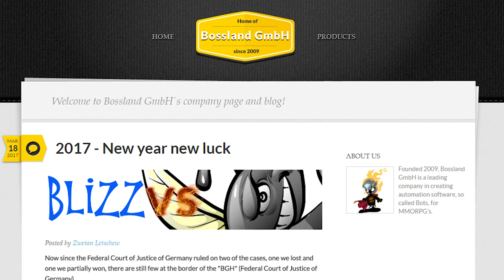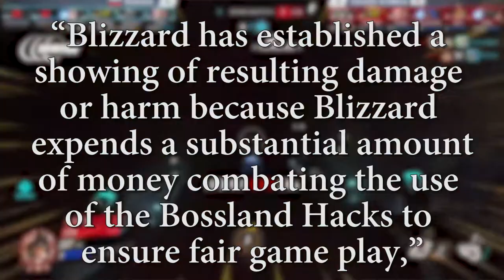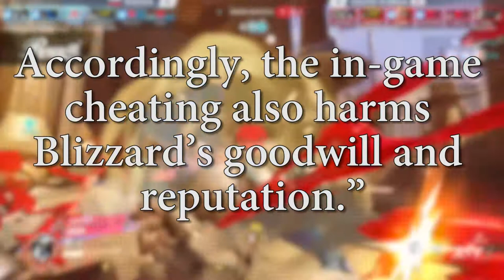Blizzard Sues Cheaters For $8.5 Million! - YEN Daily News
What do you guys think about the lawsuit against Bossland cheats and their Watchover Tyrant cheat? Is this a great step in the crusade against cheaters and whats the next one?